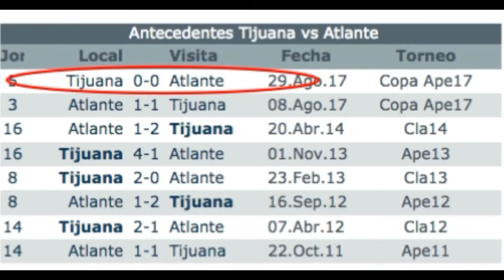LOS 7 ENCUENTROS LIGUEROS MAS DISTANTES DEL MUNDO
Jugar un partido de futbol donde sea, no importa las distancias aunque sean kilométricas, la pelota rodará aunque caiga una tormenta.